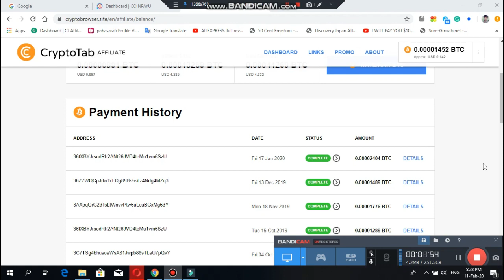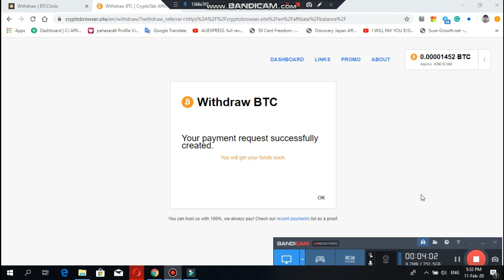BTC හොයන්න පුලුවන් හොදම browser එකේ 15වන withdrow එක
Contect - BTC අවසයනම් whtsapp 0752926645 Imo 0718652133